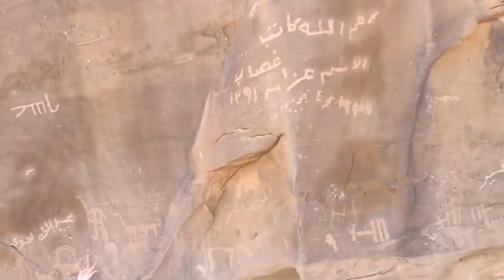20 COISAS QUE VOCÊ VERÁ PELA PRIMEIRA VEZ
Alguém aqui pediu uma porção de novos vídeos incríveis do mundo inteiro?
Já podem se aconchegar confortavelmente, porque o cardápio de hoje inclui: um nó vivo de cobras marinhas, uma ave capaz de encenar um tiroteio e a prova de uma visita alienígena à Terra. Isso sem mencionar a sobremesa.